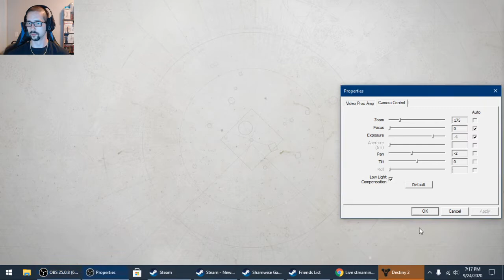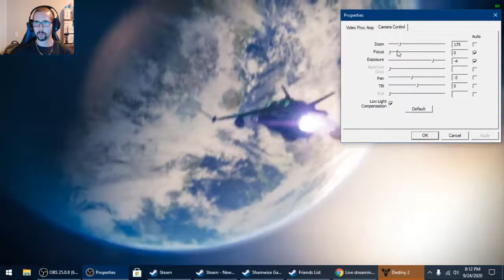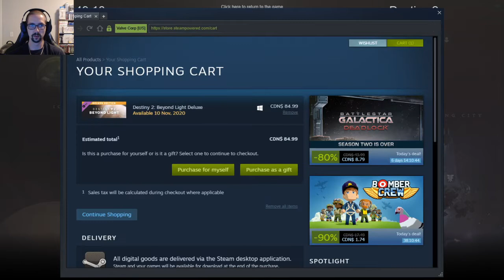Destiny 2 - Finishing Contact - Quest for Umbral Engrams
Canadian POP! Collector